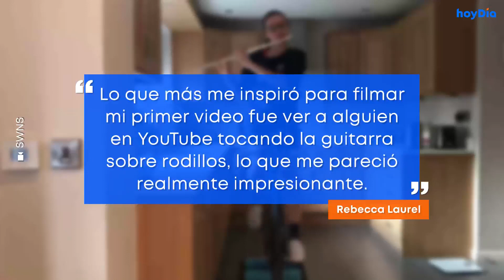Mujer toca villancicos navideños sobre bicicleta estática | hoyDía | Telemundo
Video oficial de hoyDía. Rebecca Laurel, una atleta de 22 años, está causando sensación en las redes sociales al mostrar su habilidad entrenando en la bicicleta estática mientras toca instrumentos musicales como el piano y la flauta.